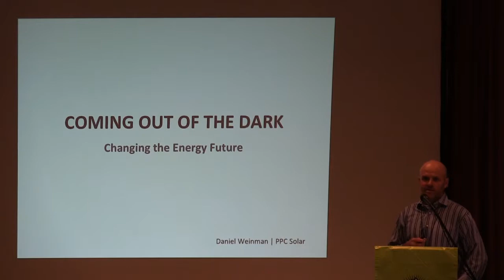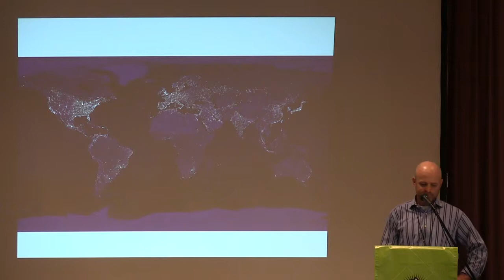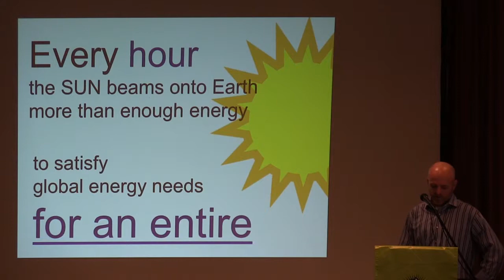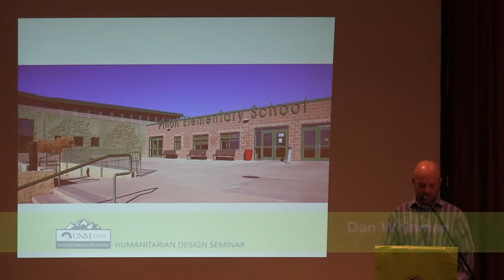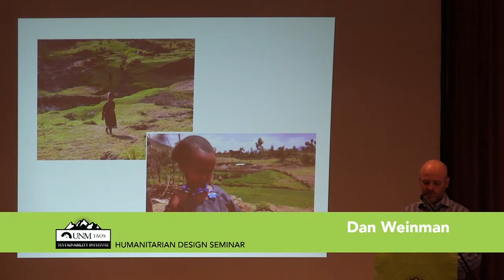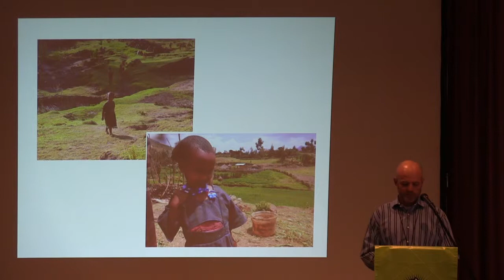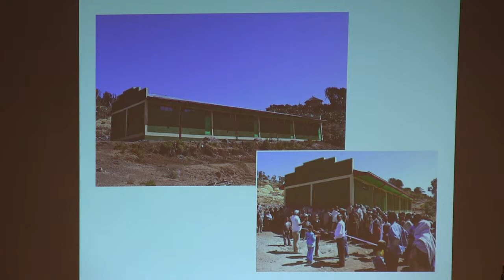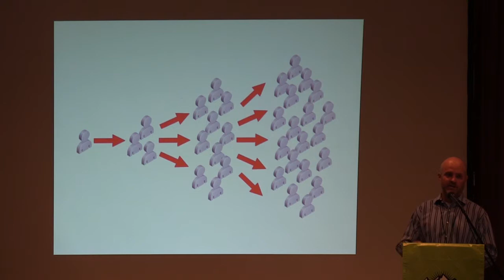Dan Weinman - PPC Solar - UNM-Taos Sustainability Institute 2014